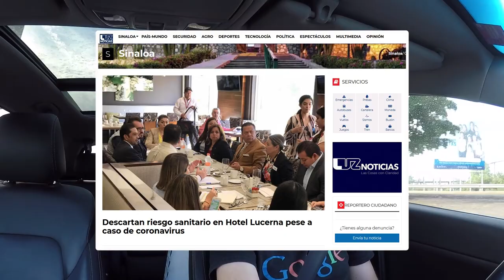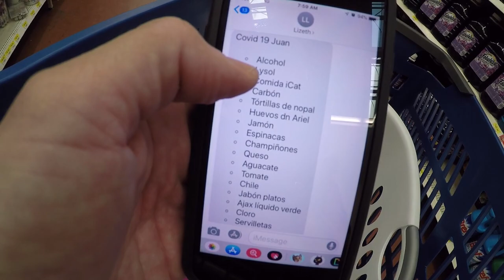Así está el súper en Culiacan en Marzo de 2020 | JuanDeAvilaMx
Las autoridades piden a la ciudadanía atender las medias preventivas señaladas y la información oficial.